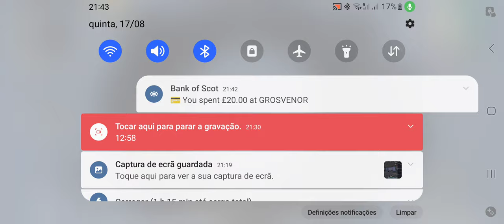18 de agosto de 2023